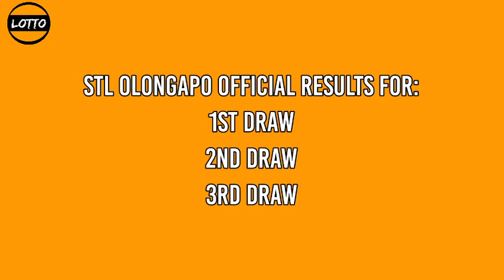3rd Draw, STL OLONGAPO Result Today 8pm STL PARES December 27, 2021 evening draw result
Today is December 27, 2021 Monday